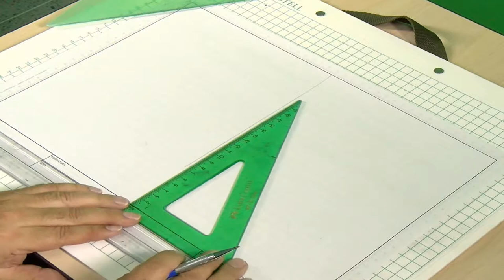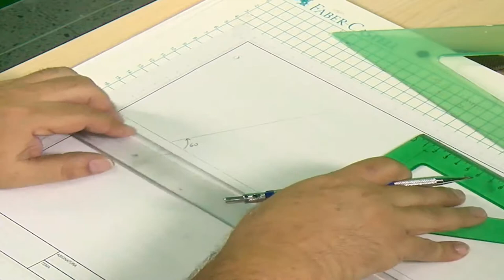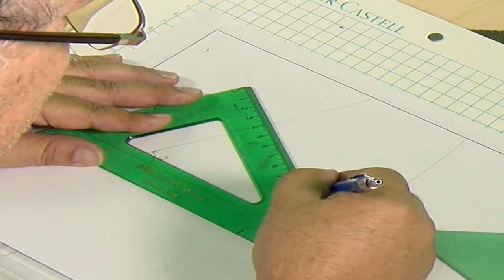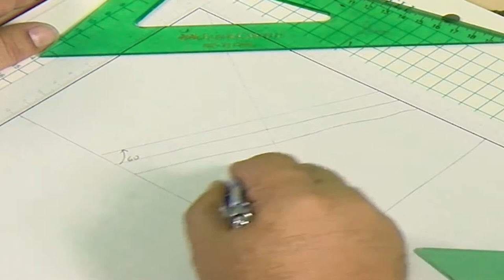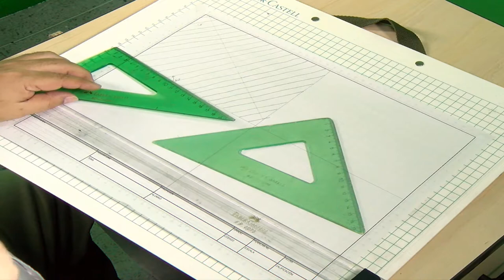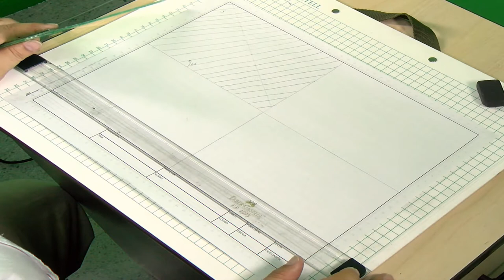Dibujo a Mano Alzada